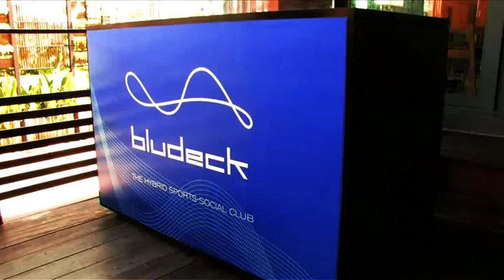Ramazan Presents BluDeck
Ramazan Ramazanov Present BluDeck Sport Club